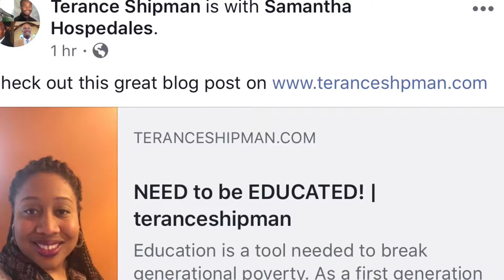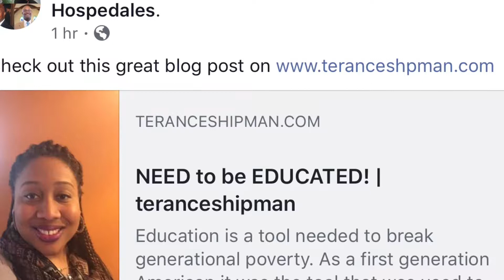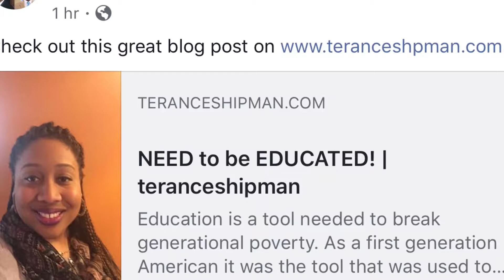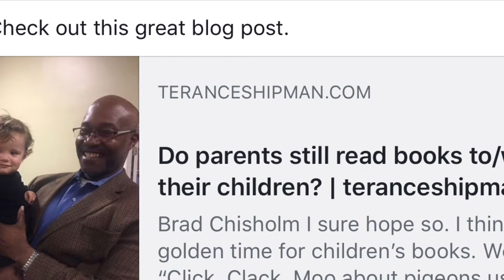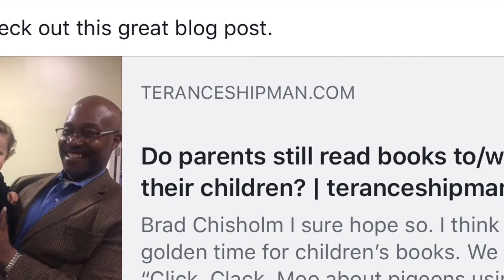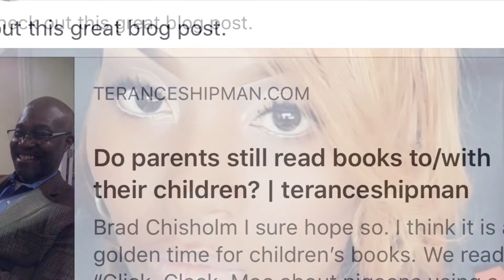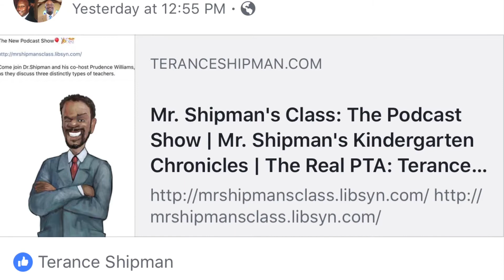Mr. Shipman’s Class Podcast Show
Come join Dr.Shipman and his co-host Prudence Williams, as they discuss three distinctly types of teachers.